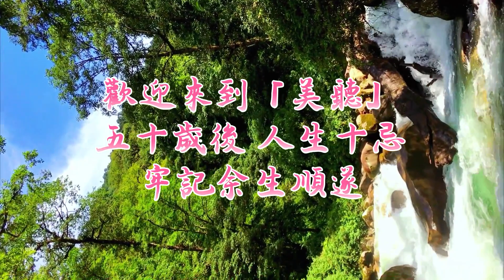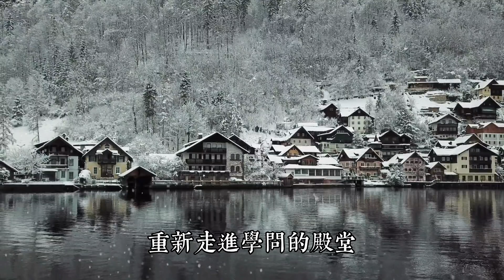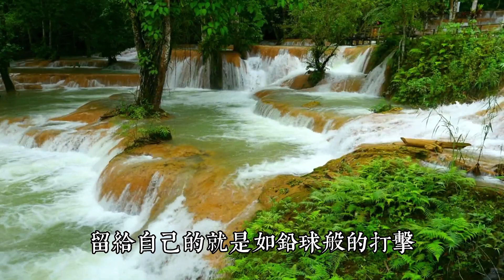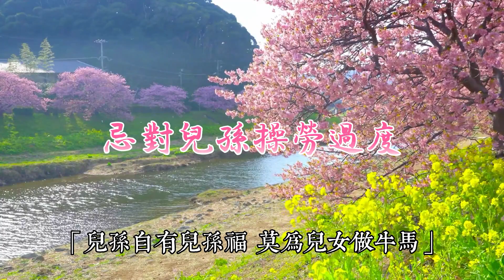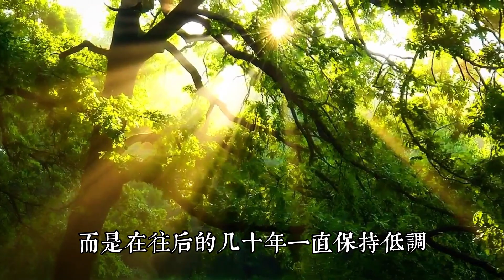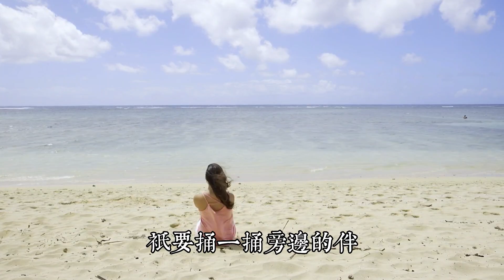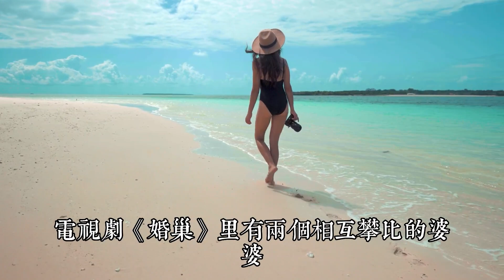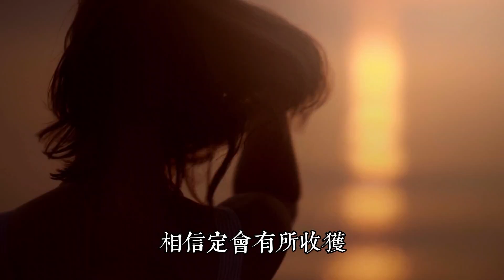五十歲後，恰是人生的過渡點。以下人生十忌，有助於五十歲左右的中年人梳理好自己、整頓好生活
壹個人真正的偉大不是領導別人，而在於管理自己。”

管理自己是壹生的事業，對於五十歲的人更是如此，天命之年，恰是人生的過渡點。

而以下10種禁忌，有助於五十歲左右的中年人梳理好自己、整頓好生活